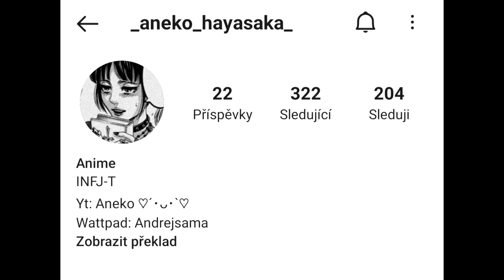Langa a Reki jsou canon?! | Aneko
A máme tu další video :D
Dnes si povíme nějaké zajímavé fakty o anime sk8 the infinity :D